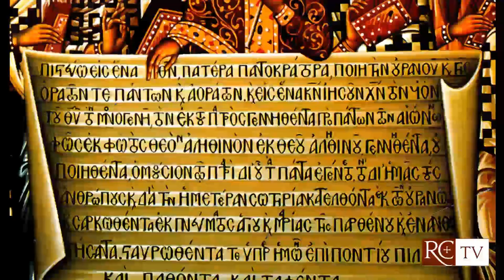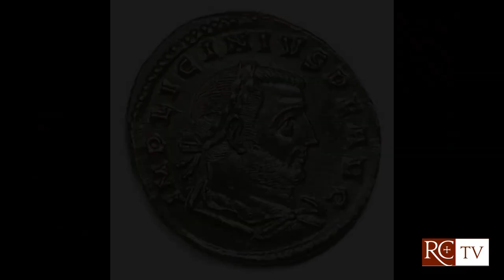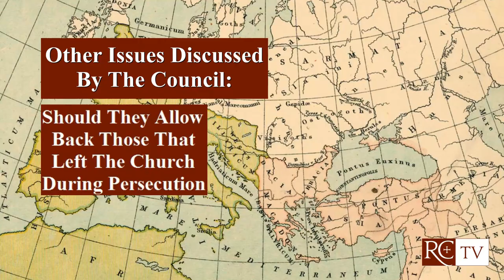Church History: The Council of Nicaea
Title of Video -- Church History: The Council of Nicaea
Edited by Nathaniel Watkins and Miguel Martinez (check out their ministry at blepotheology.com)
Title Sequence: Animated by Miguel Martinez and photographed by Breanna Molloy
Narrated by Kristie Gordon
Written and Directed by Jeremiah Thompson
This Council developed a creed that will influence the Christian Church for over 1600 years. Hi and welcome to Ratio Christi TV and today we will be talking about the Council of Nicaea.